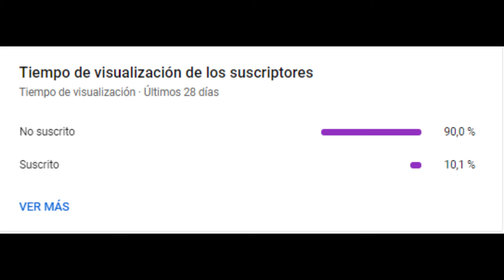ALONE IN A DARK HOUSE :D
El día de hoy les traigo un video en el cual jugamos el juego de "terror" alone in a dark house :D
Ojala les guste xd